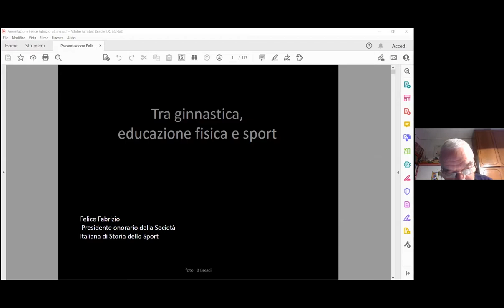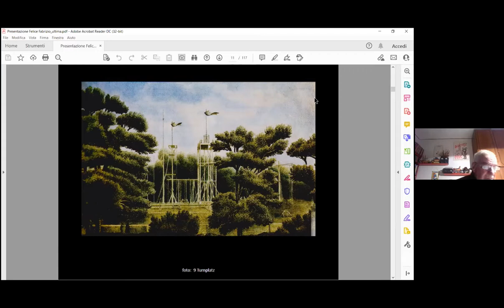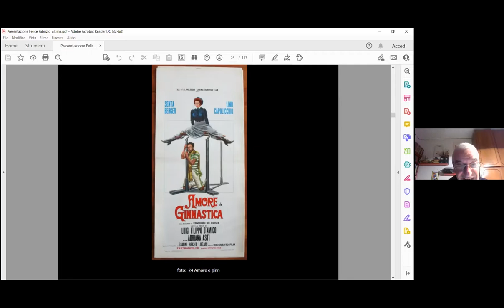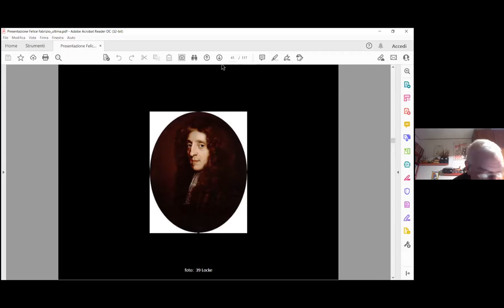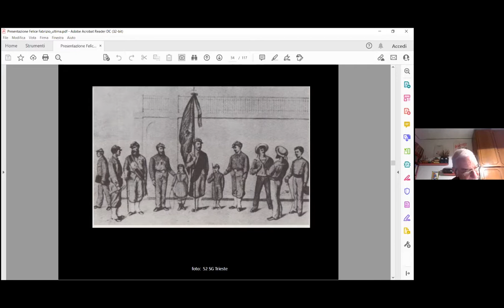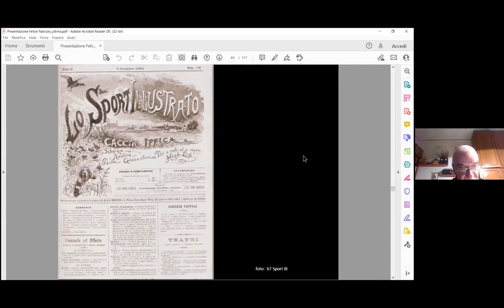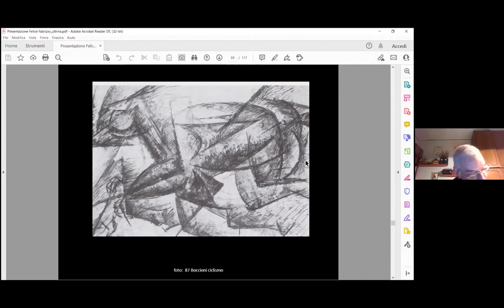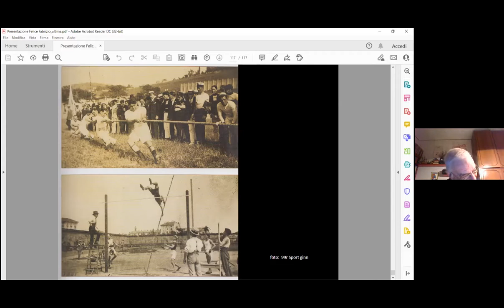Primo incontro del corso di formazione "La storia e lo sport" 2021-2022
Il primo incontro del corso di formazione "La storia e lo sport", organizzato dal coordinamento didattico degli Istituti piemontesi per la storia della Resistenza e della società contemporanea e dalla SISS (Società Italiana di Storia dello Sport) con l’obiettivo di fornire conoscenze storiche e strumenti didattici aggiornati per affrontare la trattazione della storia attraverso la prospettiva dello sport, si è svolto sulla piattaforma Zoom giovedì 16 dicembre 2021, con la lezione "Tra ginnastica, educazione fisica e sport" del  prof. Felice Fabrizio, presidente onorario della Società Italiana di Storia dello Sport.